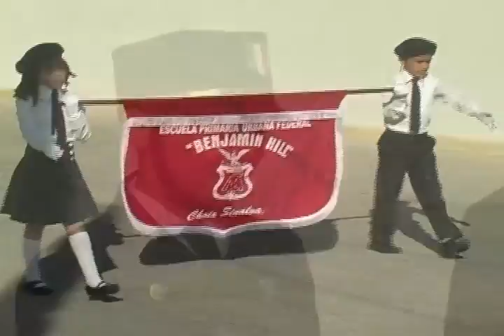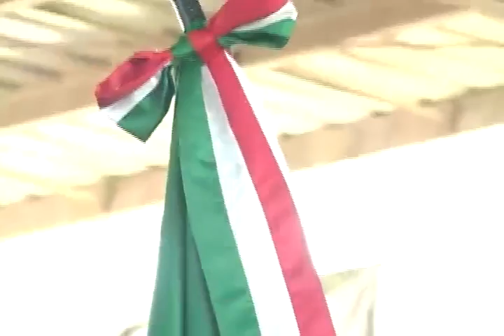CHOIX, Dia de la Bandera.rmvb